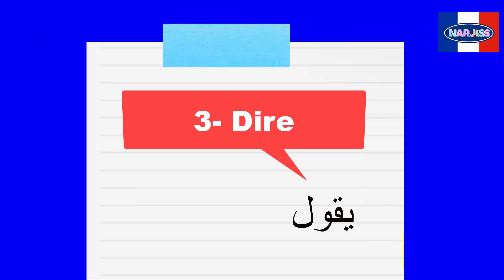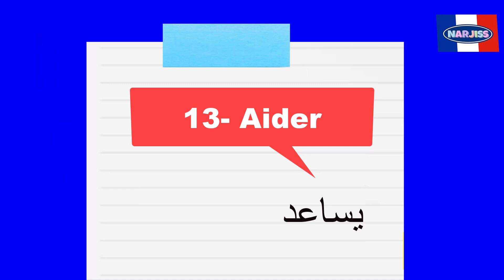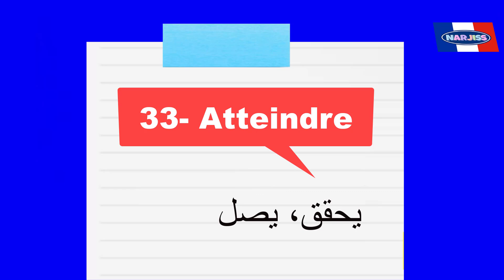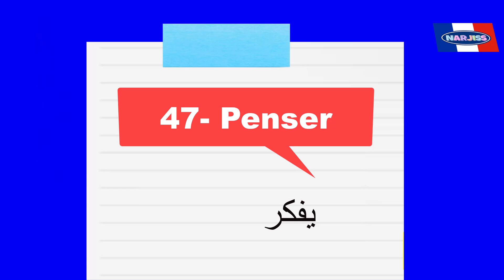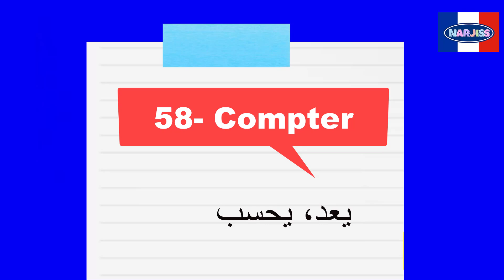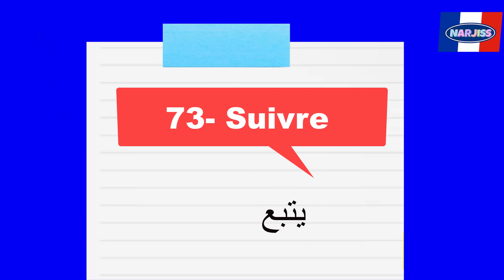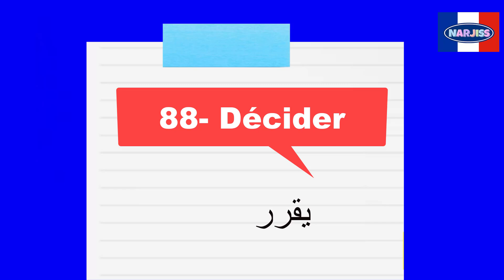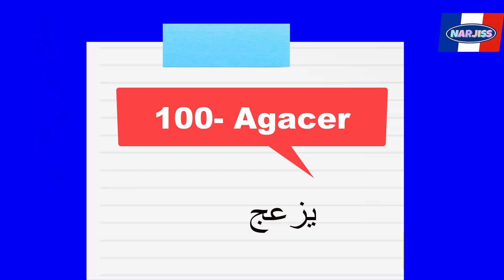الأفعال الشائعة في الفرنسية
15 min par jour pour apprendre le français
Parler français.
Français facile
Argot